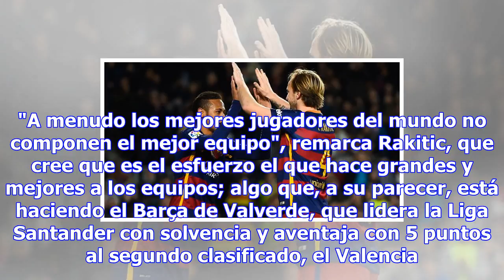Rakitic: "el equipo compensa la ausencia de neymar con mayor esfuerzo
Ivan Rakitic ha pasado unos días por tierras croatas. El jugador azulgrana ha viajado con su mujer h...